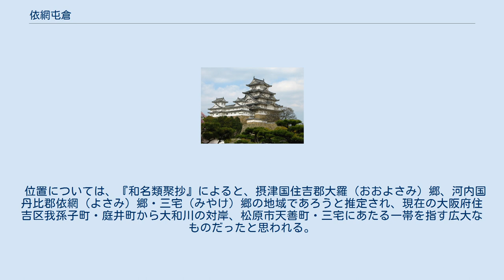依網屯倉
依網屯倉（よさみ の みやけ）は、河内国に設置された大和朝廷の直轄地（屯倉）。
 成立の事情ははっきりしないが、依網池と同時に周辺の土地が開鑿されたものと見られる。
5世紀代と推定される初期の屯倉は、大和王権の経済的基盤として、畿内およびその周辺に設置されたものが多いことが窺われる。
 崇神天皇は農業は天下の大本であり、人民のたのみとするところであるが、大阪狭山市狭山の田は水が少ないので、池や溝を掘ろう」という詔を出し、その年のうちに依網池を築造している。
 「依網屯倉」の名が初めて史料に登場するのは、推定仁徳43年、依網屯倉の「阿弭古」が異しき鳥を捕獲し、仁徳天皇にたてまつった、という記述である。
この時、百済からの渡来人、酒君は「倶知」（くち）と百済では呼ぶことを説明しており、そこから鷹甘部が設立され、鷹狩が行われた、という説話になっている。
 次に屯倉の名前が登場するのは、推古天皇15年（608年）、倭国・山背国・河内国に池や溝を築造した、という記述があるのだが、続けて 亦（また）国毎（くにごと）に屯倉（みやけ）を置く とあり、この時に「依網池」も改めて築造されているので、屯倉も再設置されたものと思われる。
 皇極天皇元年（642年）5月、河内国の依網屯倉にて、百済の王子で日本に亡命してきた翹岐らをよんで、「射猟」（うまゆみ）を見せた、という記述もある。
 以上のように大和王権にとって重要な拠点である屯倉であったと思われ、田畑だけではなく、大王家の猟場があったことが推定される。
 位置については、『和名類聚抄』によると、摂津国住吉郡大羅（おおよさみ）郷、河内国丹比郡依網（よさみ）郷・三宅（みやけ）郷の地域であろうと推定され、現在の大阪府住吉区我孫子町・庭井町から大和川の対岸、松原市天善町・三宅にあたる一帯を指す広大なものだったと思われる。
堺市の方まで広がっていたとする説もある。